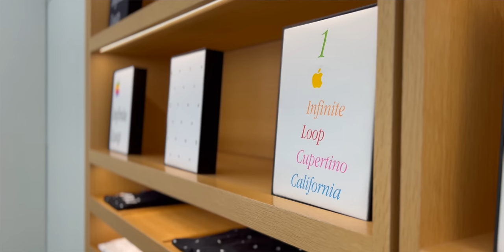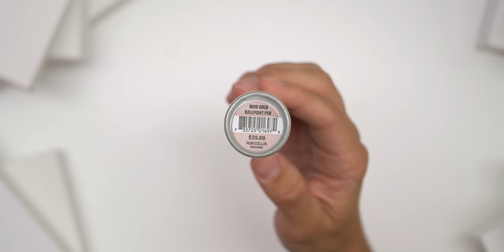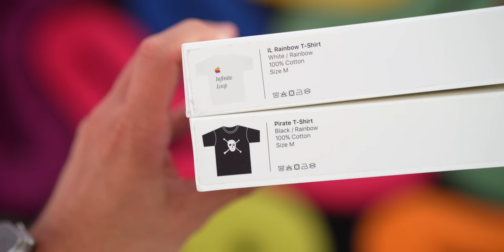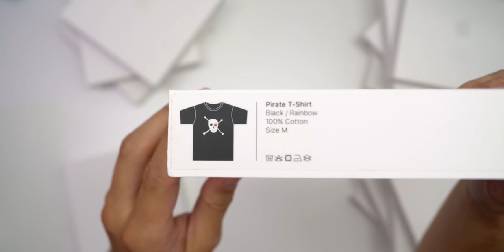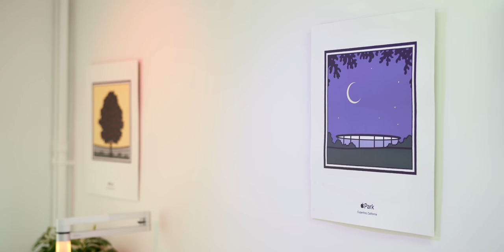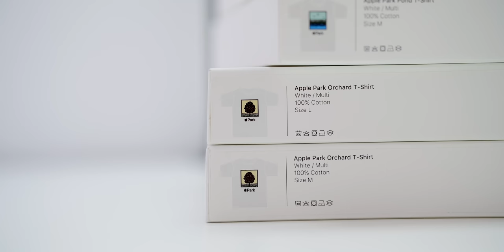J'ai acheté des produits Apple rares ! (et je vous les offre)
J'ai acheté des produits rares et collectors Apple, et je vous les offre !

Pour les gagner (les liens arrivent)

- Suis ma page
- Commente le post en identifiant un ami à toi

Sur mon Instagram (Maillot Ted Lasso)

Sur mon Twitter (T-Shirts Apple Park)

- Suis mon compte
- RT le post

00:00 : Introduction
00:10 : Mon nouveau studio
00:52 : Des produits Apple collectors
02:21 : Stylo Apple
03:47 : Les t-shirt One Infinite Loop
05:40 : Les t-shirt Apple Park
07:03 : Les vêtements Ted Lasso
07:43 : Comment les gagner ?
08:45 : Conclusion